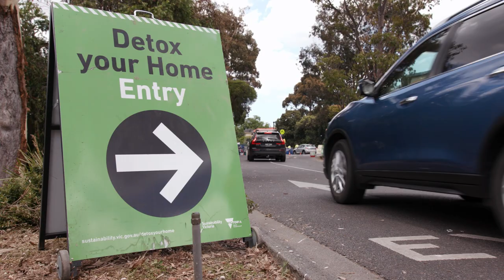How to use Victoria's Detox Your Home service to dispose of toxic household chemicals